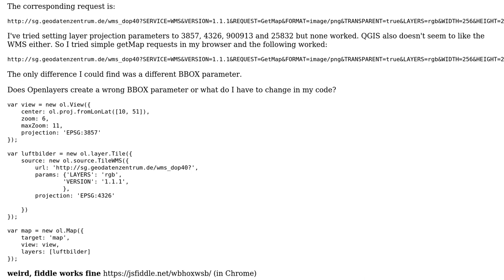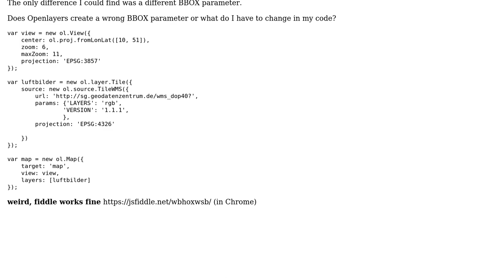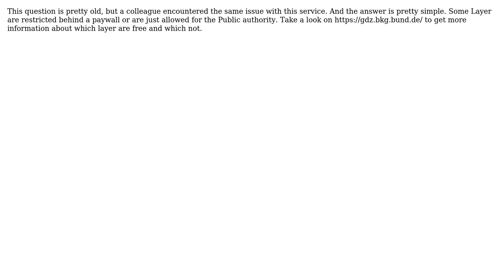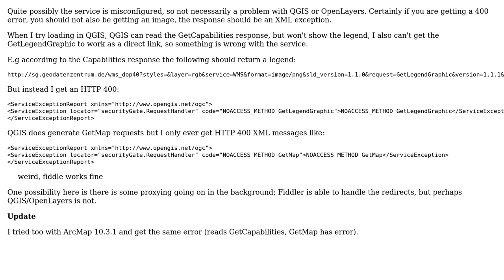GIS: openlayers 4.2 400 Error Code (Bad request) (3 Solutions!!)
GIS: openlayers 4.2 400 Error Code (Bad request)

With thanks & praise to God, and with thanks to the many people who have made this project possible! | Content (except music & images) licensed under CC BY-SA | Music | Images & others | With thanks to user Sceada user Revo user nmtoken user Ian Turton and the Stack Exchange Network Trademarks are property of their respective owners. You are responsible for your own actions.